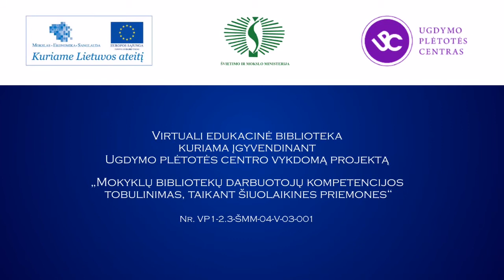Inija Trinkūnienė: „Atsirinkti iš pusės milijono giesmių" (2/4)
Šioje videociklo „Protėvių pasaulėjauta ir dabartis" dalyje pristatoma apeigų folkloro grupės „Kūlgrinda" vadovė, senovės baltų religinės bendrijos „Romuva" vaidilė Inija Trinkūnienė. Prie Sotvaro šventyklos ugnies Inija dalinasi mintimis su Jonu Vaiškūnu apie atgimstančias protėvių apeigas. Dvarciškiai.
Parengė Virginijus Kašinskas, 2012.